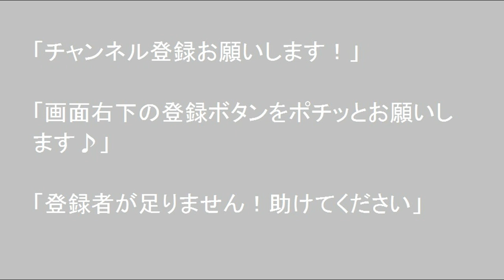車中泊車DIY 車窓＆トーク【苫小牧→支笏湖 】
2019年5月4日。苫小牧→支笏湖